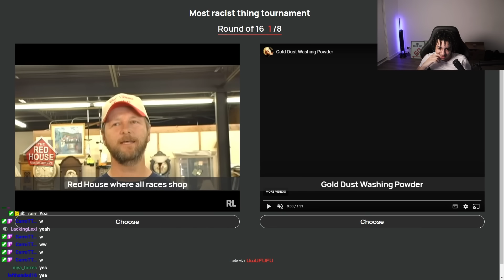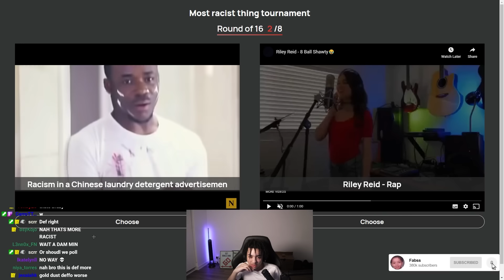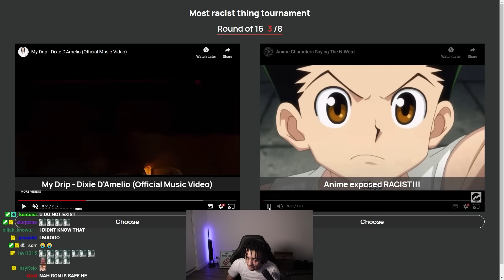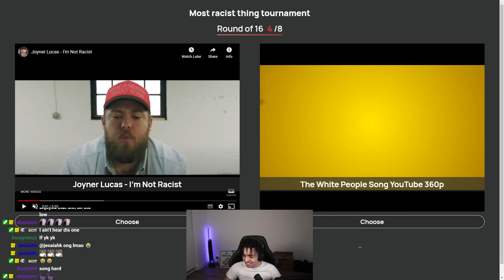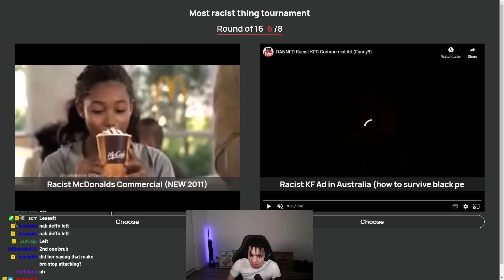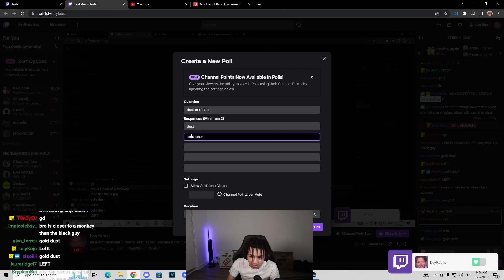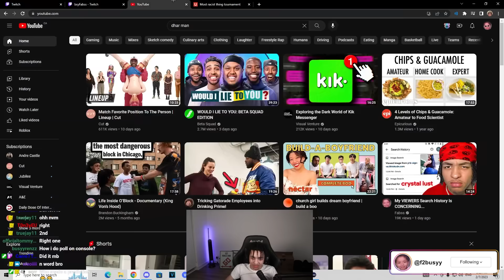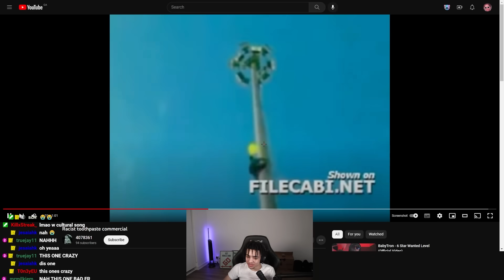Ranking The Most RACIST Videos On The INTERNET...